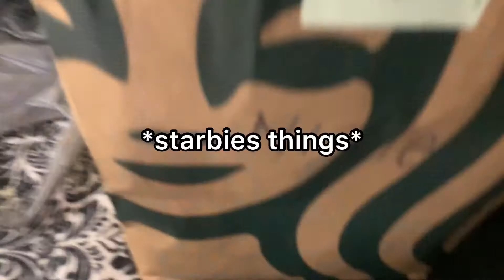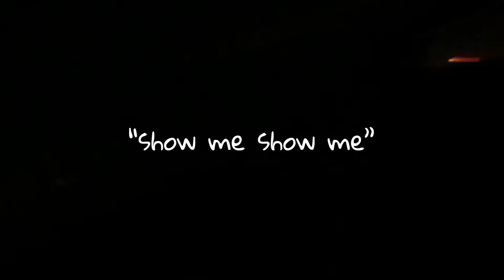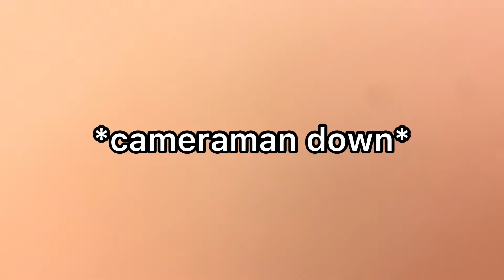FLORIDA VLOG 2021 || family fun vacation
2 years and one van full of a crazy family letter, we’re finally back in Destin! So much fun and super happy that we got to spend A WEEK here! But here’s Day 1 of our family vacation :)